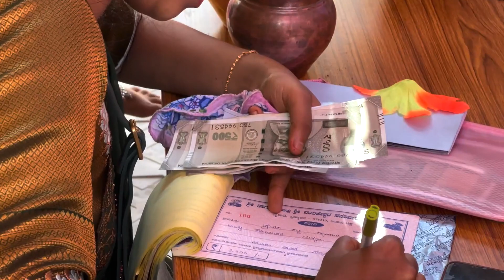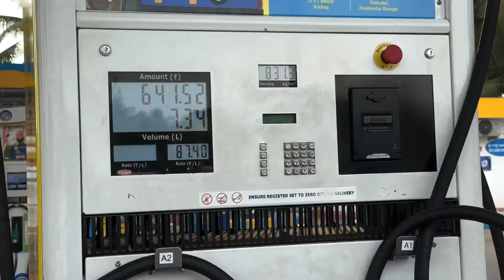I was blessed to see this DAIVARADHANE 🥰 | My wife performs ಗೆಂಡಾ ಸೇವೆ 🔥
We got all geared up to attend the god function of a newly constructed temple at my wifes' home. This temple is supposed to have the almighty powers and now recreated/restructured after over 15 years. The ceremony was eye catchy with all the possible Divine blessings on it. We seek some blessing and then carried out to have a wonderful lunch. The vegetarian south Indian meal was just next to best! Post that we came back home to get ready for another event at the same place. We again had the opportunity to watch the naga Darshana which touches the roots of our culture. the dance in itself is a bliss to watch. later there was another Darshana followed by genda seve - walking on coal. My wife took part in it as well. The whole day was filled with positivity and power.
This video is a glimpse of what we came across during this journey.